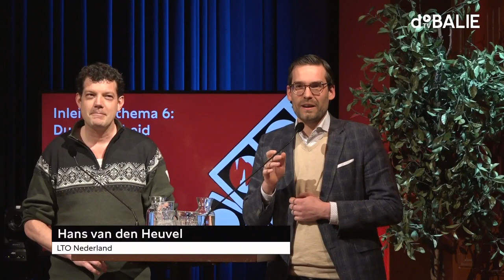Duurzaamheid | #7 | De grote verkiezingsestafette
Zaterdag 5 maart stond De Balie in het teken van de gemeenteraadsverkiezingen. Lokale politici gingen in gesprek met mensen uit alle hoeken van de samenleving en Nederland.
Deze aflevering: Duurzaamheid

00:00 - Pitches door Hans van den Heuvel en Bjørn van den Boom
02:29 - Panelgesprek met Hans van den Heuvel en Bjørn van den Boom
23:42 - 1-op-1 debat: 3T3M en LEF